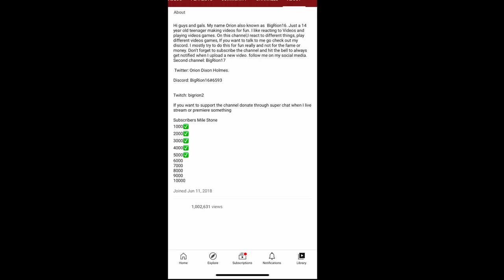My Reaction I Hit 1 Million Total Views